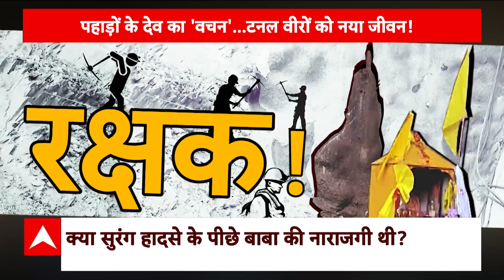Uttarkashi Tunnel Rescue: सुरंग हादसे और बाबा बोखनाग की कहानी | ABP News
Uttarkashi Tunnel Rescue: CM Pushkar Singh Dhami ने किया ऐलान सुरंग के बाहर बनेगा मंदिर | ABP News
Uttarkashi Rescue News: उत्तरकाशी के सुरंग से मंगलवार (28 नवंबर) शाम 7 बजकर 45 मिनट पर सुरंग से पहले मजदूर को बाहर निकाला गया. इसके बाद धीरे-धीरे करके सभी मजदूरों को सुरक्षित रेस्कूय कर लिया गया. मजदूरों को बाहर निकालने के बाद उन्हें 17 एंबुलेंस की मदद से चिल्यालीसौड अस्पताल ले जाया गया. इस सफल रेस्क्यू को लेकर पीएम नरेंद्र मोदी और सीएम पुष्कर सिंह धामी ने सभी टीम को बधाई थी. साथ ही मजदूरों के हिम्मत की भी दाद दी.

उत्तराखंड के उत्तरकाशी की निर्माणाधीन सिल्क्यारा सुरंग में 12 नवंबर को दीपावली के दिन अचानक आए भूस्खलन ने देश और दुनिया को हिला कर रख दिया था. ऐसा इसलिए क्योंकी उस वक्त एक ओर जहां देशभर में दीपावली की तैयारी जोरो-शोरों पर हो रही थी. वहीं 41 मजदूरों की जिंदगी सुरंग के अंदर कैद हो गई थी. जिसके बाद उन मजदूरों के परिवार की खुशियों को जैसे ग्रहण ही लग गया.